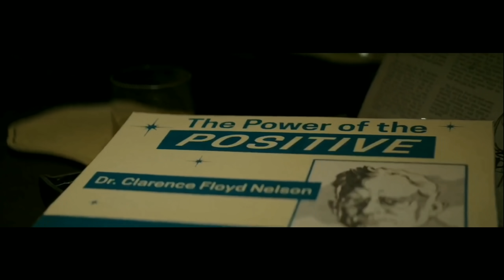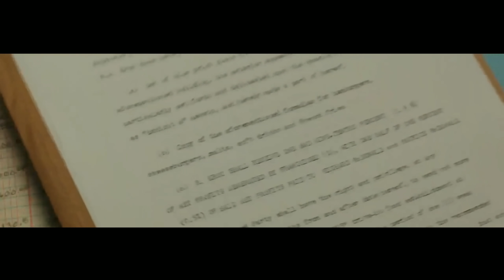BURGER 30 MENIT JADI CUMA 30 DETIK, PENEMU MCDONALDS • Film Sebelum Tidur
Judul Film : The Founder (2016)

The Founder adalah film drama biografi Amerika Serikat tahun 2016 yang disutradarai oleh John Lee Hancock dan diproduseri oleh Don Handfield, Karen Lunder, Jeremy Renner dan Aaron Ryder. Naskah film ini ditulis oleh Robert D. Siegel berdasarkan kisah nyata Ray Kroc dan kontribusinya dalam memimpin dan mengatur restoran cepat saji McDonald's. Film ini dibintangi oleh Michael Keaton, Laura Dern, Nick Offerman, John Carroll Lynch, Patrick Wilson dan B. J. Novak.

Film The Founder ditayangkan secara perdana di Arclight Hollywood pada tanggal 7 Desember 2016 dan dirilis di Amerika Serikat pada tanggal 20 Januari 2017. Film ini mendapatkan review positif dari para kritikus.

Mohon maaf khusus untuk video ini komentar dinonaktifkan yaa...

peace ^_^